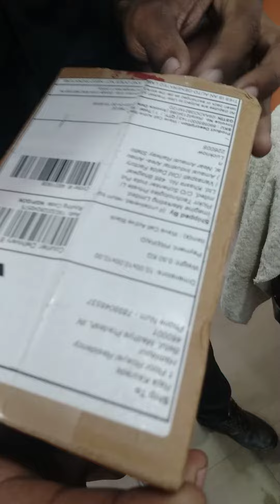Boat official website se watch order ki dekhte hai iskisari details 🙏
Boat official website se watch order ki dekhte hai iski paking aur sari details 🙏